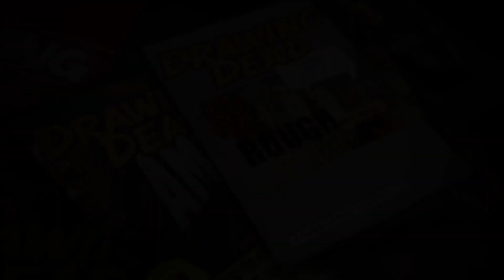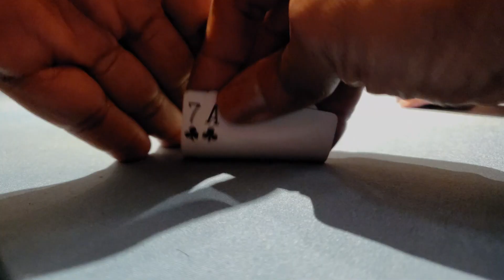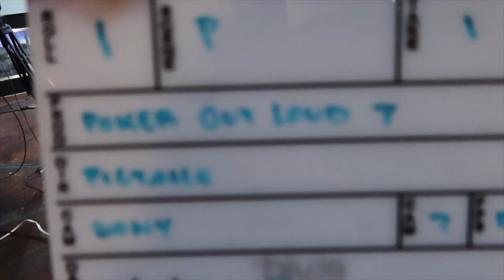A ROUGH Night at the Bellagio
I like poker at the Bellagio, however, some sessions I like more than others...

0:00 Intro
2:31 Poker 2-5
3:56 Poker 5-10
14:15 Mid-Session
17:09 Next Time
18:33 Fun Facts

Gear:
-The camera I use when walking around and talking is:

-Current Machine:
 MacBook Pro(15-inch, 2017)
2.8 GHz Intel Core i7
16 GB 2133 MHz LPDDR3